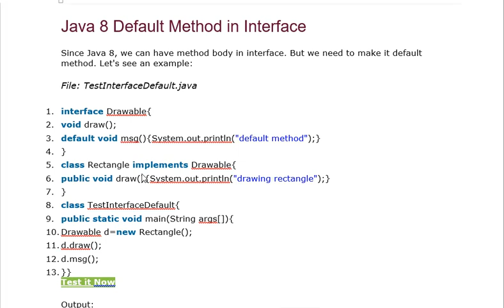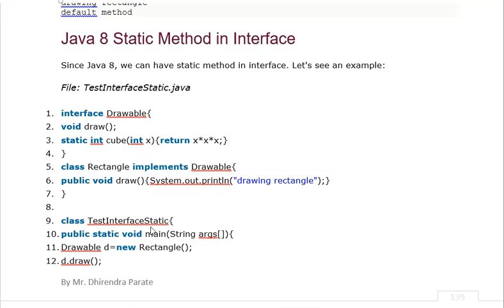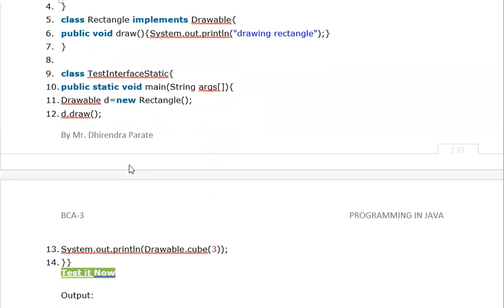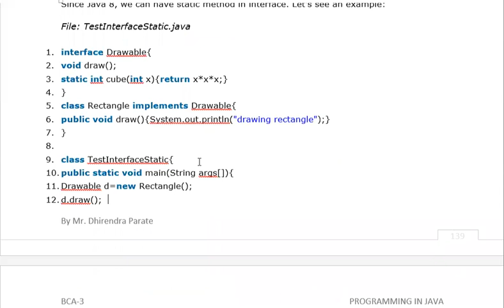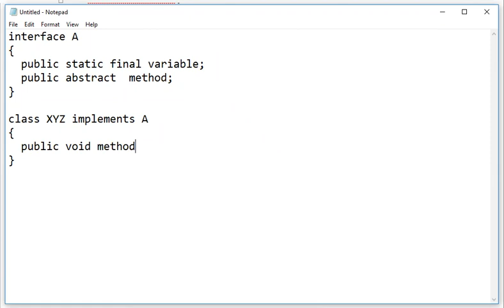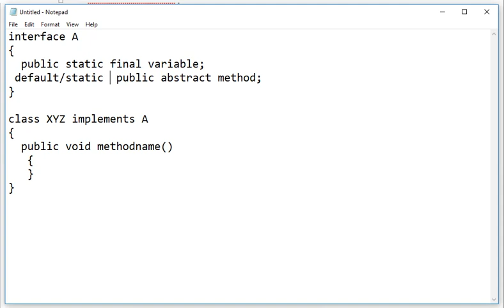09 JAN 2021 JAVA 8 DEFAULT AND STATIC IN INHERITANCE